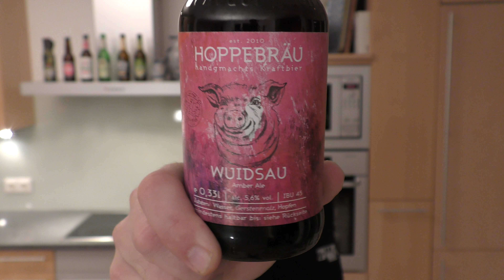Wuidsau von Hoppebräu | proBIER.TV - Craft Beer Review #318 [4K]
Wuidsau von Hoppebräu, Deutschland

Bewerte das Bier auch in der Kalea BeerTasting App - Alle Details